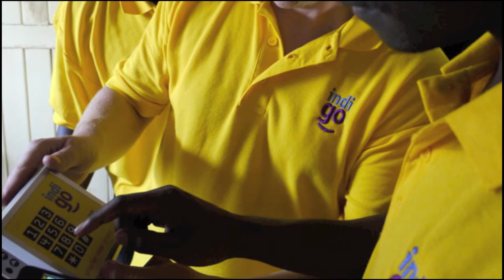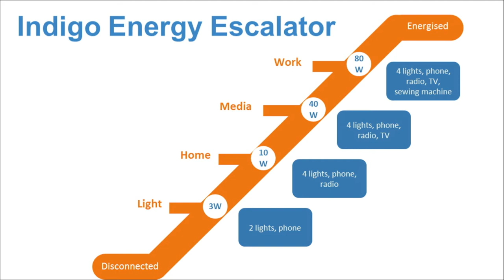Azuri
A short introduction to Azuri and Indigo pay-as-you-go solar.